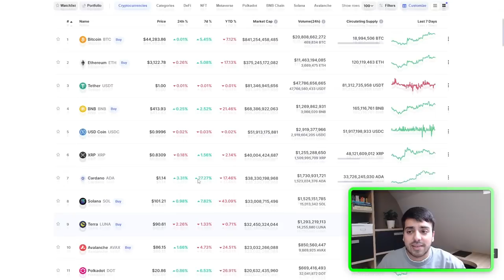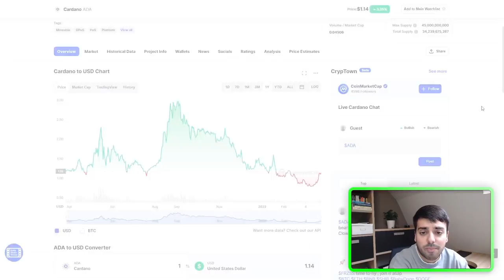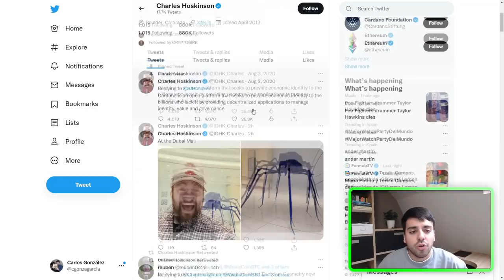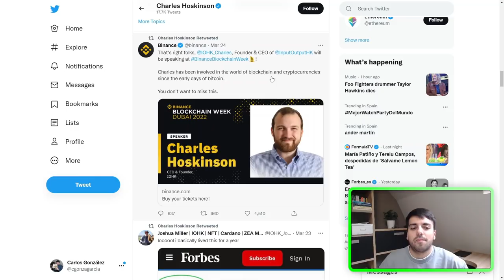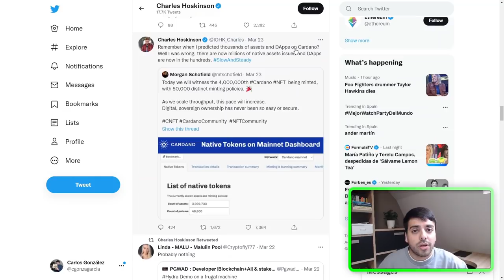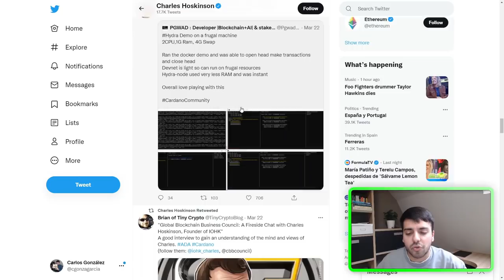¡Siguen las BUENAS NOTICIAS en CARDANO! 🚀 *¿El inicio de la remontada?*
▪️ En el vídeo de hoy hablamos de más noticias positivas del proyecto de Cardano.
▪️ Recuerda que nada de lo comentado en el vídeo es una recomendación de inversión.